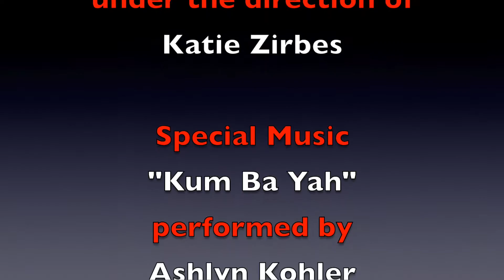October 30, 2016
Pastor Tom preaches on Matthew 5:38-48